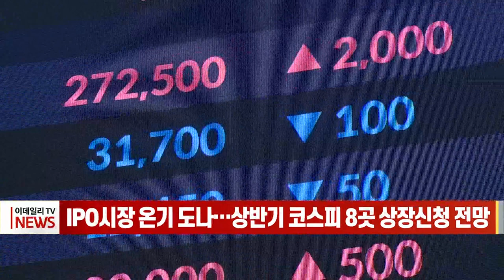IPO 시장 온기 도나… 상반기 코스피 8곳 상장 신청 전망 (20230313)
올해 초 컬리와 케이뱅크 등 조 단위의 기업공개(IPO) 계획이 연달아 연기된 가운데, 중·소형주 위주 연내 IPO를 통해 유가증권시장 입성을 추진하는 기업이 다시 늘어날 전망입니다.

오늘(13일) 금융투자업계에 따르면 서울보증보험, 에코프로머티리얼즈, 후성글로벌 등 다음 달쯤 한국거래소에 예비상장심사를 청구하는 것을 목표로, 거래소와 일정을 조율하고 있습니다.

스마일게이트RPG와 동인기연도 상반기 예비상장심사 청구를 추진 중이고, 두산그룹의 로봇 자회사인 두산로보틱스도 연내 상장 절차를 서두르고 있어 올해 상반기 안에 상장심사를 청구할 가능성이 높습니다.

이중 서울보증보험은 상장 일정을 단축하는 패스트트랙 제도를, 두산로보틱스는 '유니콘 기업 특례 요건'을 활용해 상장에 나설 것으로 예상됩니다.